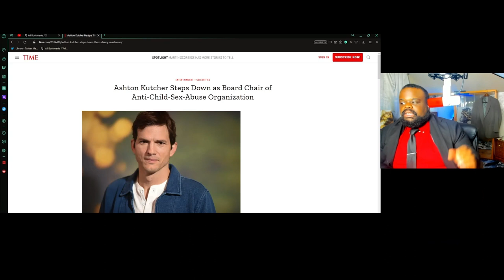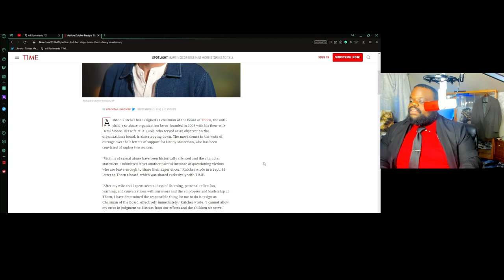Ashton Kutcher Resigns After Hypocritical Letter For Danny Masterson.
Ashton Kutcher Resigns After Hypocritical Letter For Danny Masterson.  I'm sad to see this and makes it seem like there is never a happy ending.